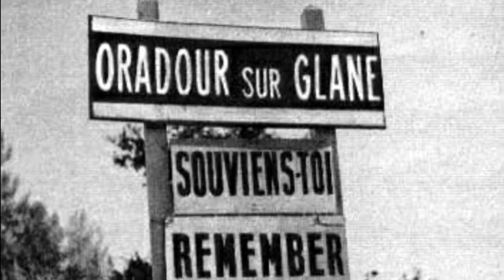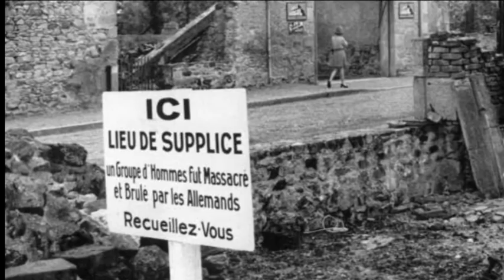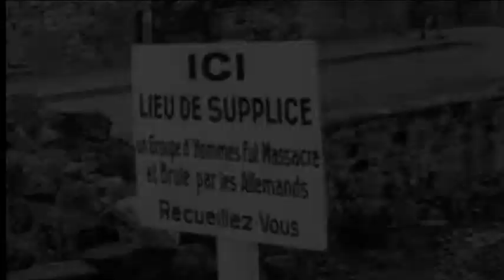Oradour-sur-Glane "N'oubliez pas"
Lisa Angell chante sur des images d'Oradour.
Paroles de Robert Goldman (le frère de Jean-Jacques).